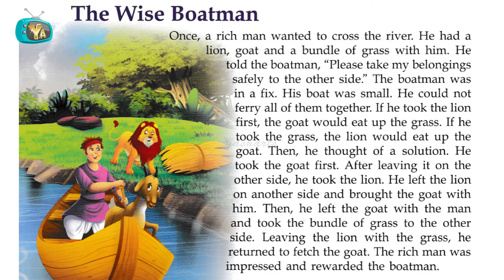The Wise Boatman Story | Panchatantra Stories in English | Audiobook For Kids | Yash Arts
Yash Arts Channel presents, The Wise Boatman Story in English. Panchatantra Tales in English. Audiobooks for Kids.

Stories from Panchatantra,